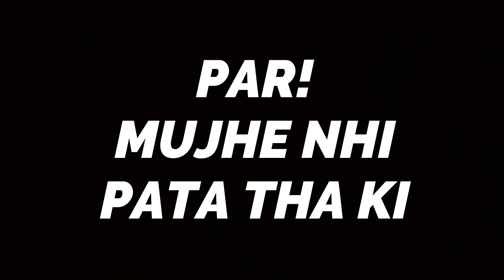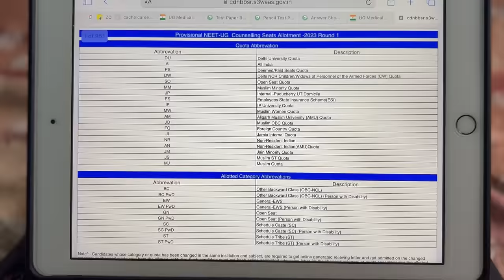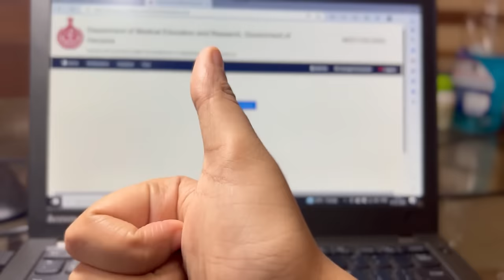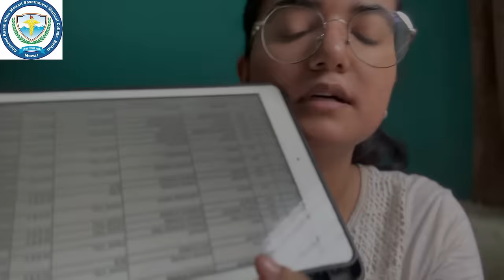Round 1 Counselling & Document Verficaiton Process VLOG | My Medical College Admission Journey EP 01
admission vlogs in medical college, medical college admission vlog

❤️ LIKE || SUSBCRIBE || SHARE ❤️